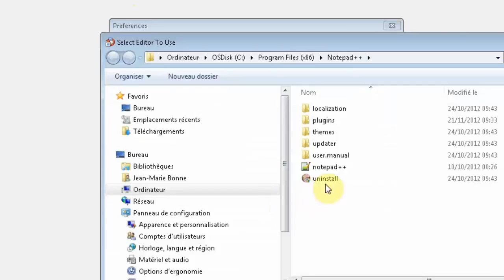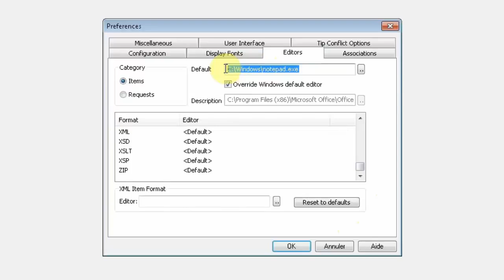How to change the default editor in Desktop Client